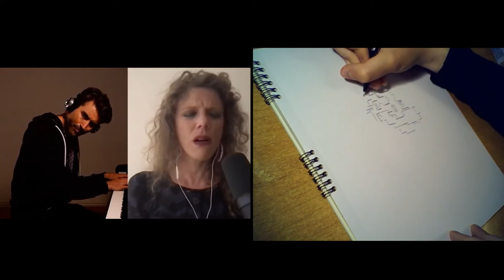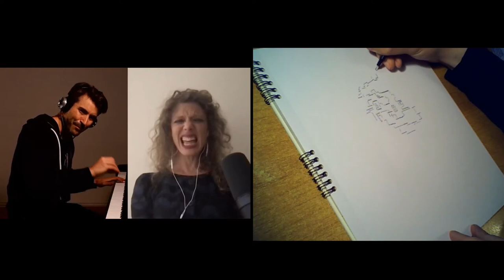Dan Tepfer & Kristin Berardi - Free Improvisation [Mist] (live drawing)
Live drawing improvised during the 24.05.21 Dan Tepfer & Kristin Berardi Remote Connections livestream concert.

GOLDEN VARIATIONS - a short & a little bit messy story in comics about drawing these livestreams